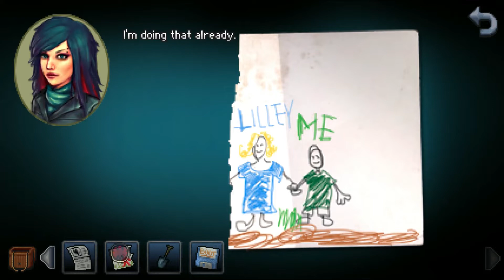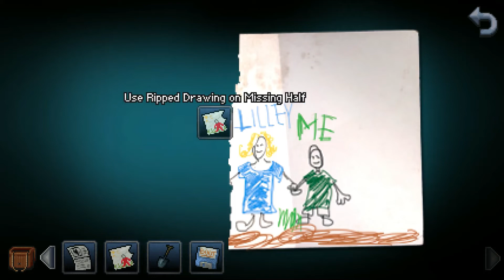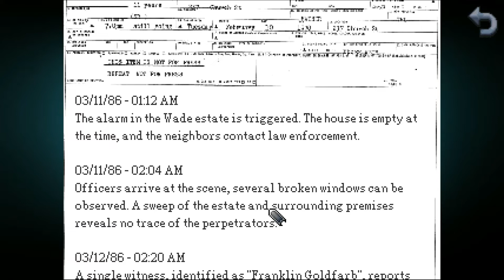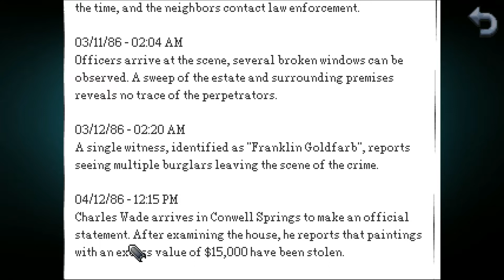Well, Goober Has A Name. Kathy Rain Director’s Cut Playthrough (8/12)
In this part of my Kathy Rain Director’s Cut playthrough, we start looking into this art theft, and learn a few things.  One is that Goober has a name, and two is that the thieves were part of the Black Hats, a biker gang Kathy’s father was part of.